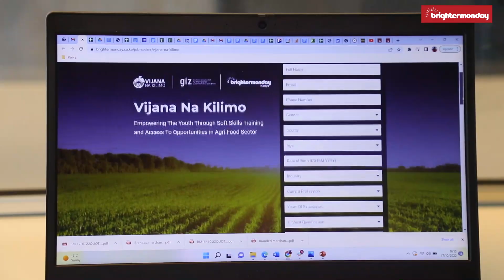Bridging the Skills Gap in Kenya's Agri-Food Sector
Are you aware that agriculture contributes to almost a third of Kenya's GDP and employs up to 70% of the rural population? With 800,000 young Kenyans entering the job market annually, the sector is well-placed to absorb a significant proportion of them.

That's why we at BrighterMonday Kenya have partnered with GIZ Agri-Jobs 4 Youth to bridge the skills gap and create sustainable employment opportunities along the agriculture value chain.

Join us in our mission to address employment challenges in Africa.